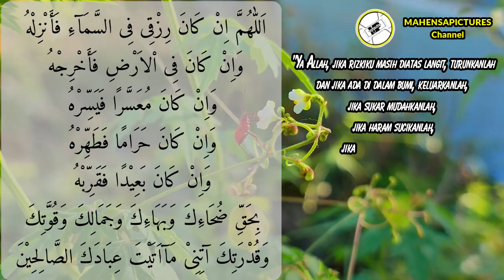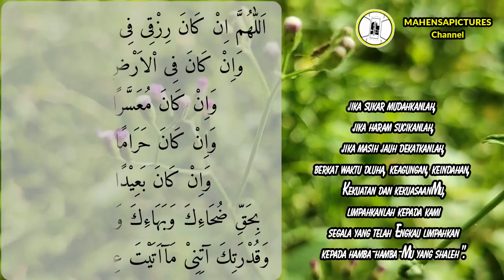Doa Pagi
Semoga dimudahkan dan dilancarkan